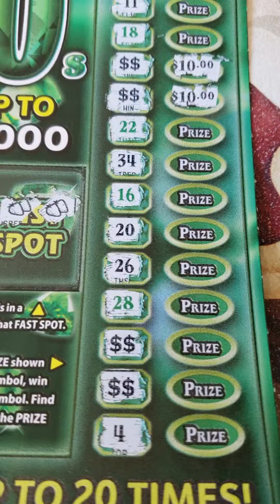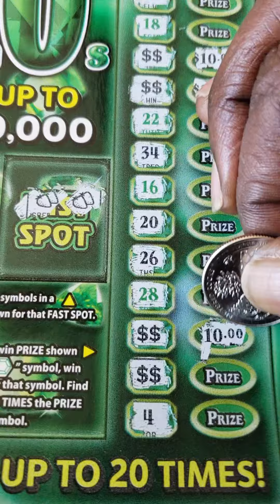Off camera REVEAL..NEW $10. (FIRST TIME TRYING THEM)🤞🍀🤗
Illinois lottery